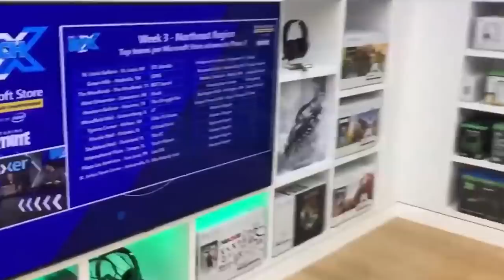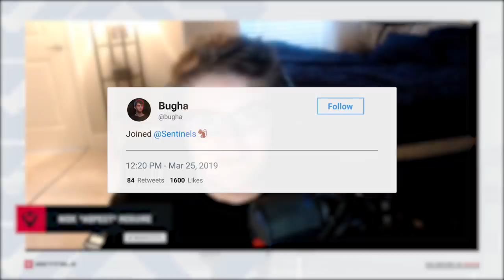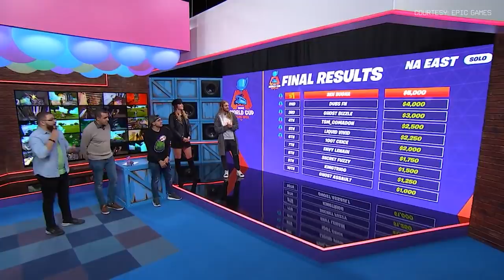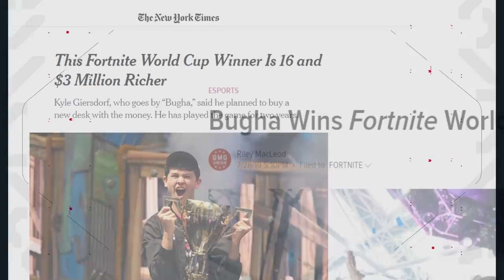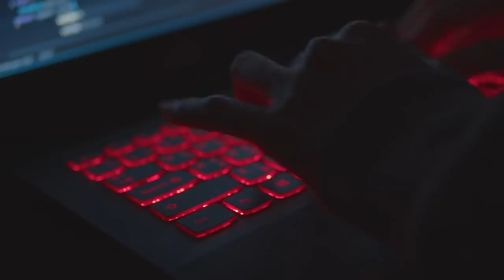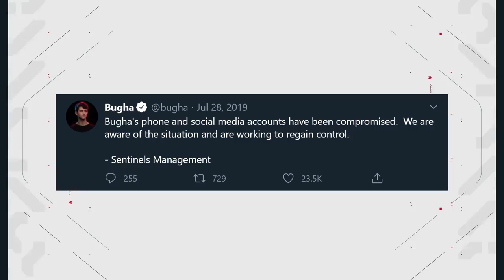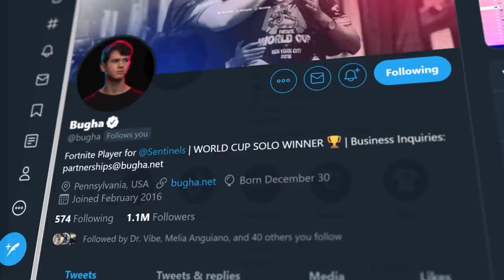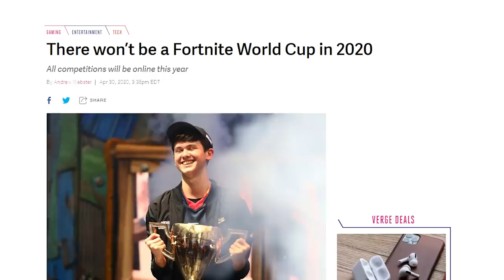BUGHA: How Winning Changed My Life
Bugha winning the Fortnite World Cup was a matter of commitment, relentless dedication, and a drive to be the best at something, no matter what obstacle stood in his path.

On July 28, 2019, Bugha became a Fortnite champion, an esports superstar, and an overnight sensation.

This is his story, exactly one year later.

The Sentinels would also like to thank our players HighSky and SnakeBite, as well as SpaceLyon for their time in helping us gather insight and perspective.